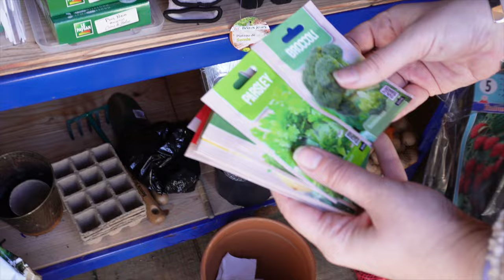Sustainable living in rural France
We moved to rural France 5 months ago (September 2023) and now that we have settled in, we want to live as sustainably as possible. It's our ambition to grow all of our vegetables, cauliflower, sprouts, garlic, onions, spring onions, tomatoes etc etc.

If you like videos on people living in rural France, day to day living in general and trying to live sustainably, then this channel is for you.

france,
french,
french living,
rural france,
sustainable,
sustainable living,